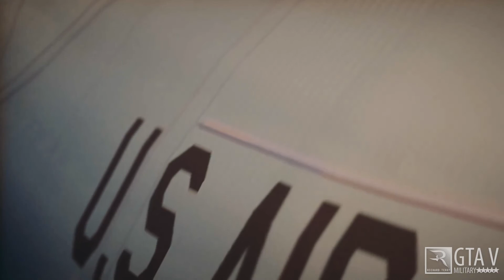GTA V - C-17 Globemaster III [Humvee Air Drop]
♛ Description
- Featuring the Boeing C-17 Globemaster III, one of the United States Airforce's military transport aircraft, a very power workhorse if you ask me. In the video, 3 Humvees are air dropped from this amazing aircraft!

♛ Feedback
- Feedback is welcomed, let me know what you'd like to see more, what you like and don't like about my GTA V videos!
- I've changed my logo from "Onimush410" to that "R Richard Terry" logo you see in this video, let me know if you like it or not, and if you think it's in the way of the video.